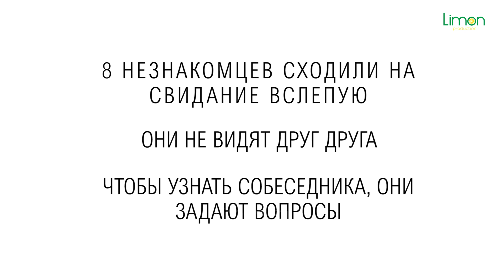Limon.KG: Бишкекчане ПОЦЕЛОВАЛИСЬ НА свидании ВСПЛЕПУЮ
Восемь одиноких незнакомцев с завязанными глазами могут, задавая вопросы и познавая собеседника лишь  на ощупь, решить, подходят ли они друг другу. А некоторые участники эксперимента даже поцелуются!

Отправятся ли герои «Свидания вслепую» на второе рандеву, вы узнаете, посмотрев наше видео.

Данный контент является интеллектуальной и авторской собственностью интернет-издания Limon.KG. Перезаливать на свои каналы ЗАПРЕЩЕНО.

При нарушении условий последует «страйк».
С уважением, Limon.KG.